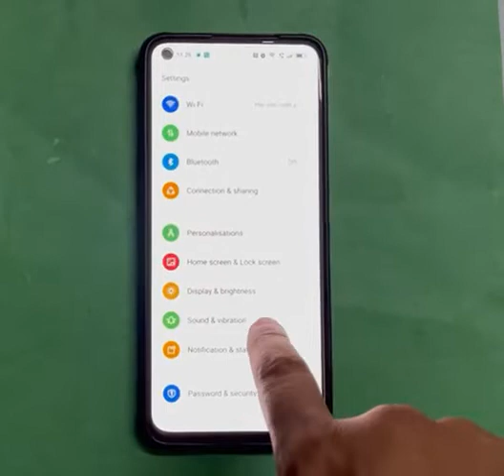how to enable fingerprint sound in oppo f19 phone, fingerprint sound on kaise kare